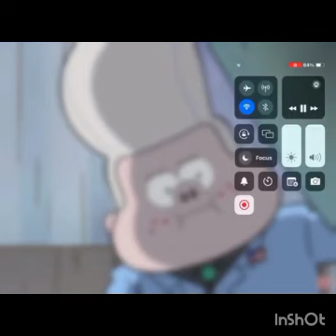Gideon Staring Creepily for 10 minutes